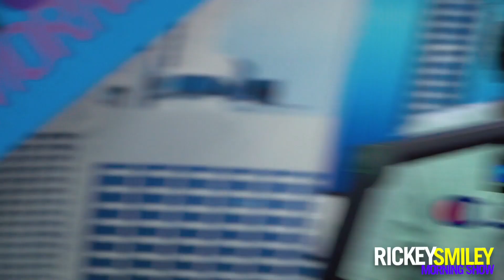Rihanna Moves On | Nicki Minaj Getting Married? | Scottie Pippen's Mistress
Rihanna seems to have had it with TIDAL and may have moved on to Spotify, but is she betraying JAY-Z and Beyoncé... Nicki Minaj might be getting married, but does she need to worry about him wanting her for her money?... Scottie Pippen's alleged ex-mistress is suing him, but does she deserve to get paid for being his jump off? GaryWithDaTea.com